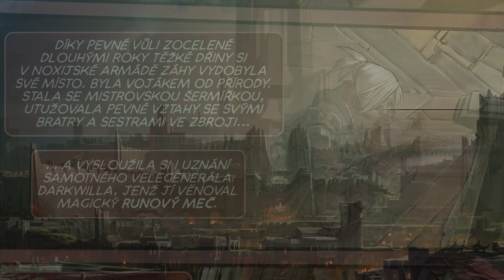Yasuo a Riven: Zlomené meče | Příběh League of Legends | Royal Protector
Dnešní videu bude o dvouch hrdninech, kteří spolu sdílí velice zajímavý a propracovaný příběh. A těmito hrdiny budou Yasuo a Riven.